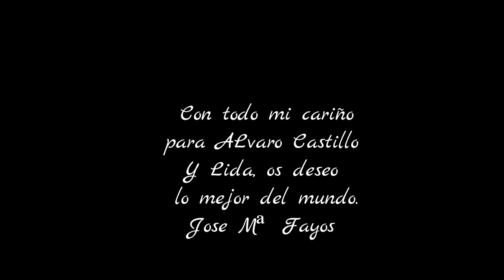Lidabeth Romero y Álvaro Castillo - Corazón Hambriento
Lida y Álvaro cantando "CORAZÓN HAMBRIENTO"